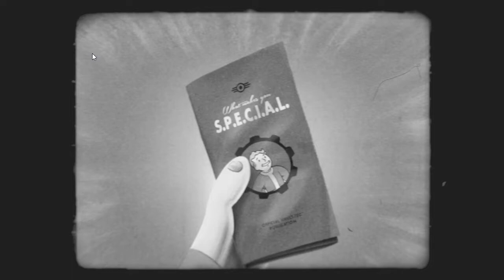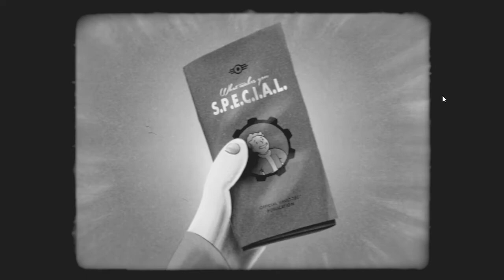Fallout4 You Are Special ! Strength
Fallout4 You Are Special ! Strength Animation